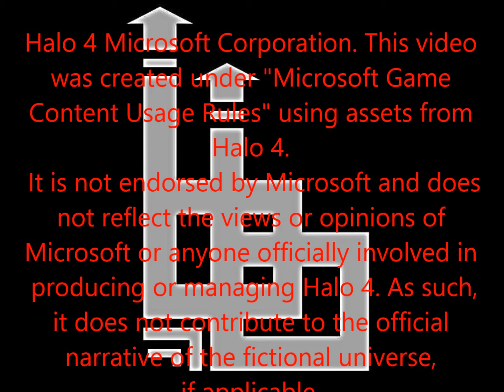Extermination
Matt gets us yet another clip of him killing noobs